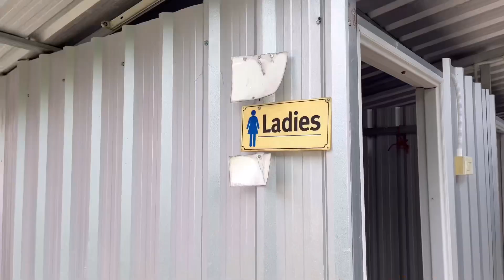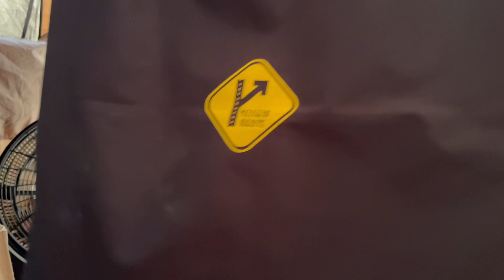กางเต็นท์ริมน้ำ • กลิ่นไอดิน สระบุรี 🏕️ | GLUAY.PING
🏕 ลานกางเต็นท์ - กลิ่นไอดิน
    หยุดยาวกล้วยมากางเต็นท์นอนนอกบ้านที่ กลิ่นไอดิน - สระบุรีกันค่ะ 3 วัน 2 คืนกันเลยค่ะ ที่นี่เป็นลานกางเต็นท์ลานหญ้า ลานดิน ติดริมน้ำ ร่มรื่น เย็นสบาย สามารถพาสัตว์เลี้ยงเข้าได้ด้วยนะคะ

ชอบตรงที่ออกมาจากเต็นท์ ก็เจอลำธารไหลผ่าน น้ำเย็นสบายมาก ที่นี่เขามีห้องพักด้วยนะคะ แต่กล้วยเลือกเป็นลานกางเต็นท์ค่ะ ช่วงที่กล้วยไป เจอฝนตกหนัก บอกเลยว่าสนุกสนาน เย็นชุ่มฉ่ำกันเลยทีเดียว

มีเต็นท์ให้เช่าเต๊นท์พร้อมชุดเครื่องนอน เราสามารถทำอาหารปิ้งย่างได้ แต่ห้ามก่อไฟบนพื้น ห้ามใช้เตาไฟฟ้า ห้ามใช้แอร์เคลื่อนที่นะคะ

🏕   ค่ากางเต็นท์ ท่านละ 200 บาท / คืน
📡  สัญญาณโทรศัพท์ มีทุกเครือข่ายค่ะ
🚻  ห้องน้ำแยก ชาย - หญิง ไม่มีเครื่องทำน้ำอุ่น
🍽   มีอ่างล้างจาน
💡  มีไฟฟ้าให้ เตรียมปลั๊กพ่วงมาเองนะคะ
🛒  มีรถเข็นให้บริการฟรี
⏰  เวลาเปิด - ปิด : เช็คอิน 11:00น. เช็คเอ๊า 10:00น.
🚕  ที่จอดรถมีให้คะ